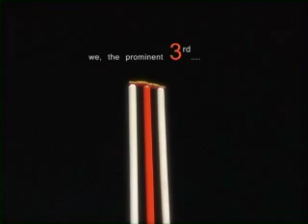Promo Cricket - Asianet plus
This is a channel promo for asianet plus which i did  to prove the channel's viewership position. I did this promo when the channel was in its 3 rd position.